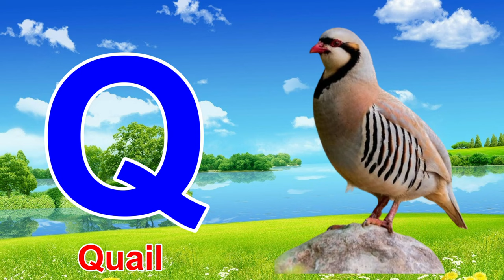One two three, 1 to 100 counting, ABC, ABCD, 123, 123 Numbers, learn to count, alphabet a to z - 19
Your Search Query Solved:
abcd study class
abcd study
abcd study classes
abcd study video
abcd study cartoon
abcd study in english
abcd video
nursery rhymes for kids
abcd
a for apple
education video
abcd for kids
abcd video
alphabets
abcd alphabets
a to z alphabets
english alphabets
alphabets video
alphabets a to z
hindi alphabets
educational video
abcd song
abcd abcd
abcd rhymes
123 numbers